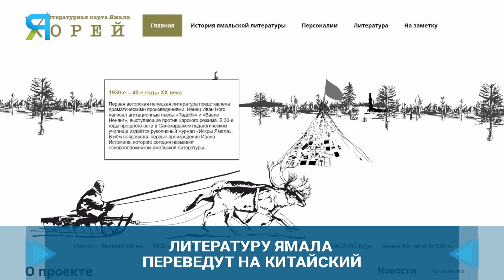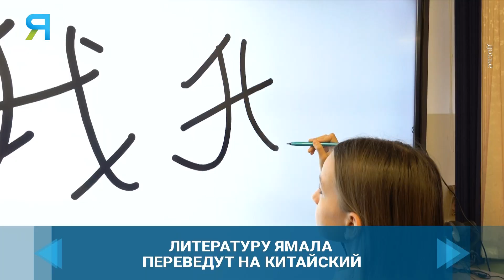Литературу Ямала переведут на английский и китайский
Тексты произведений северных авторов на английский школьники перекладывают под эгидой окружного проекта «Мастерская перевода». Свои имена, буквально, в историю ямальской литературы уже вписали 49 учеников начальных,средних и старших классов со всего региона. Почти 2 тысячи ямальских произведений на английском языке уже доступны на сайте проекта для читателя из любой точки планеты. В планах организаторов - перевести рассказы и на китайский язык. Его,в качестве второго иностранного, по словам губернатора Дмитрия Артюхова, начнут преподавать в школах уже со следующего учебного года.